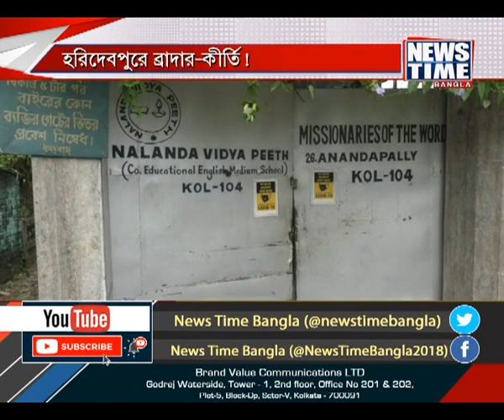হরিদেবপুরে ব্রাদার-কীর্তি । News Time Bangla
শিক্ষিকাদের সঙ্গে শারীরিক সম্পর্কের অভিযোগ মিশনের হরিদেবপুরের মিশনব্রাদারের বিরুদ্ধে । স্কুলেরই বেশ কিছু শিক্ষিকার সঙ্গে তিনি শারীরিক সম্পর্কে জড়িয়েছেন বলে অভিযোগ । অভিযোগ জানানো হয়েছে ব্রাদারের বিরুদ্ধে ।